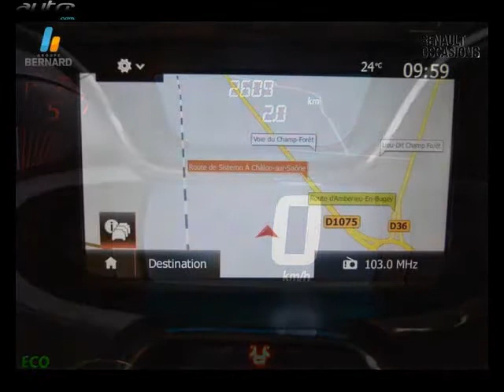Renault captur occasion visible à Davezieux présentée par Renault annonay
Cette Renault captur occasion disponible à Davezieux dans le 07 est mise en vente par Renault annonay - 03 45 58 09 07 - tous les détails sont